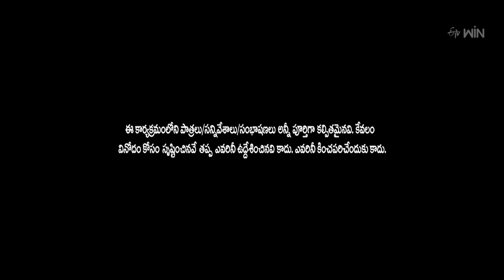Kevvu Karthik & Patas Praveen Performance | Jabardasth | 14th December 2023 | ETV Telugu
Kevvu Karthik and Patas Praveen's team deliver a humorous skit on problems with the agency and make everyone jump out of their seats with their rib-tickling comedy